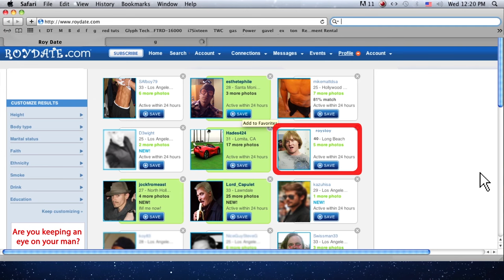420 Friendly (Dating Vlog) | David Koechner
This week, Roy gets weed friendly to appeal to the pot smokers on his dating site. Follow Roy as he searches for love in all the wrong places, specifically the internet.

About David Koechner:

Actor, writer and producer David Koechner is well-known for his roles as Todd Packer on “The Office” and Champ Kind from “Anchorman” and “Anchorman 2: The Legend Continues.” He currently plays Bill Lewis on ABC’s “The Goldbergs” and recently appeared on ABC’s “Bless This Mess,” CBS's "Superior Donuts," Showtime's "Twin Peaks," Comedy Central’s “Another Period” and IFC's "Stan Against Evil." Koechner also voices reoccurring characters on FOX’s “American Dad” and Netflix’s “F is for Family” and "The Epic Tales of Captain Underpants." In film, recent projects include “Then Came You,” “Braking for Whales,” “A Week Away” and “Faith Based,” as well as the indie horror thriller, “Vicious Fun.”

An alumnus of Chicago’s Second City Theater, Koechner got his first break as a cast member on “Saturday Night Live” and has since become an instantly recognizable face appearing in more than 200 films and television shows. Additional notable film credits include “Waiting,” “Out Cold,” “Talladega Nights,” “Get Smart,” “Extract,” “Thank You for Smoking,” “A Haunted House,” “Scouts Guide to the Zombie Apocalypse,” “Priceless,” Legendary’s “Krampus,” and the dark, twisted, film festival award-winning thriller, "Cheap Thrills."

When not filming, Koechner performs live stand-up comedy across the country. He also co-hosts Big Slick Celebrity Weekend - an annual charity event benefitting Children’s Mercy Hospital of Kansas City - with fellow KC natives, Rob Riggle, Paul Rudd, Jason Sudeikis and Eric Stonestreet. Koechner currently resides in Los Angeles, Calif.